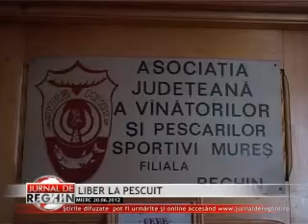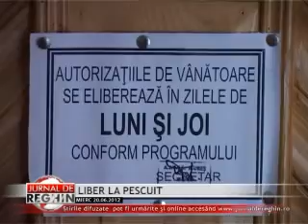LIBER LA PESCUIT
Perioada de prohibiţie generală a luat sfârşit. Toti amatorii reghineni pot întinde acum firele în aşteptarea peştelui. De câteva zile deja se poate pescui pe toate apele din zona noastra.